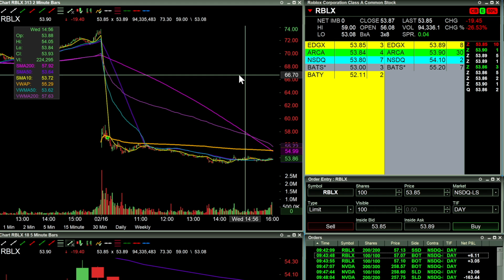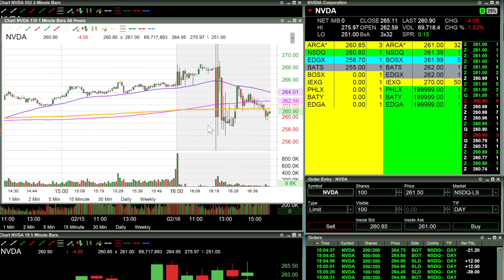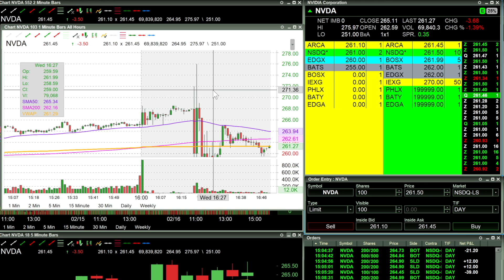Trade Review-I got bailed out of a bad trade +$1040 on NVDA After Hours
Total click bait here- I got bailed out of a bad trade and ultimately took on way too much risk. This worked out but was not because it was a good trade plan- I simply got lucky. Truly lucky on this one.